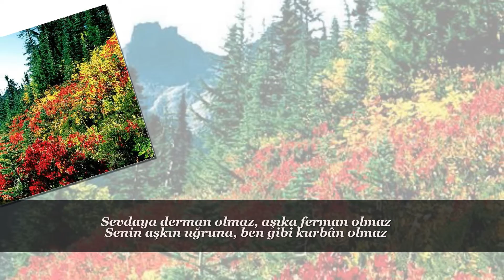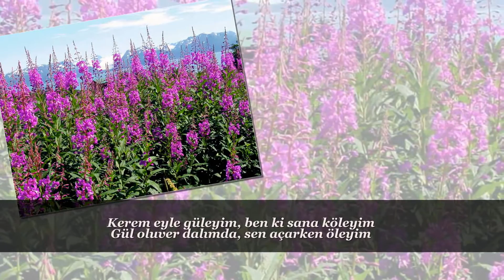ERDİNÇ ÇELİKKOL Sevdaya derman olmaz